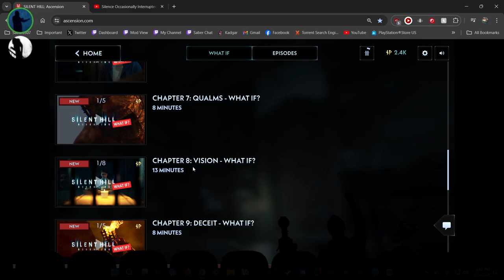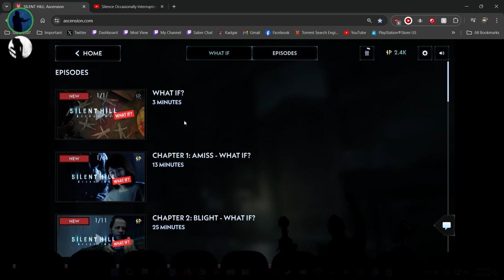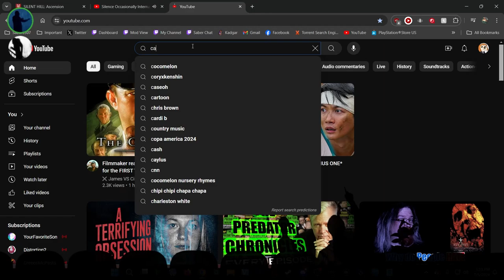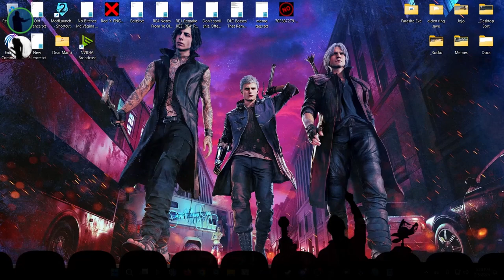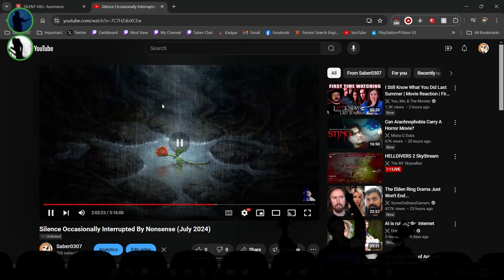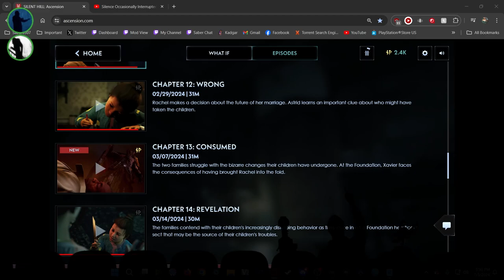Silent Hill: Ascension w/ @mghoulgutts4029 | Part 11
In this video we sat down and watched "Chapter 11: Right".

Original Broadcast Date: July 5th, 2024